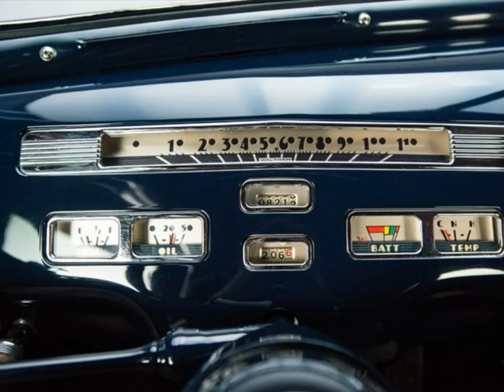1940 Mercury Sedan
1940 Mercury Sedan